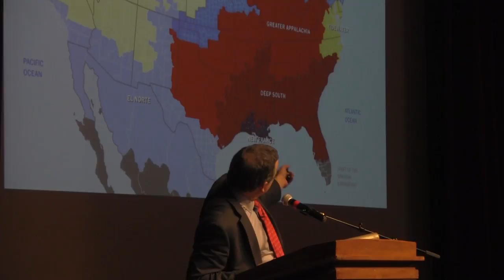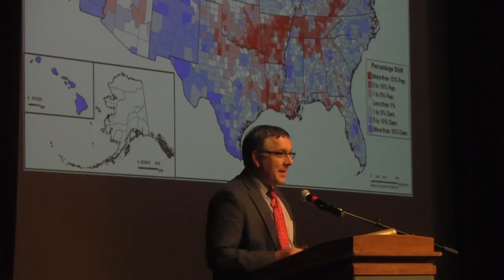Lecture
Iowa State Daily
By: Molly Olson